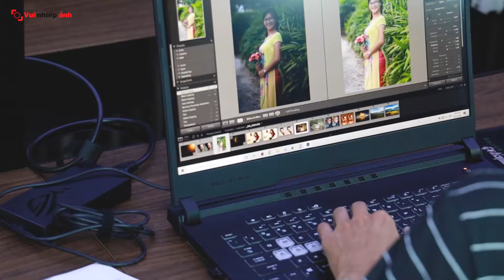VNA_WORKSHOP LIGHTROOM CĂN BẢN CÙNG NHIẾP ẢNH GIA HỌC PHẠM | HÀ NỘI |13.8.2020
Vào ngày 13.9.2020, Vui Nhiếp Ảnh Hà Nội đã tổ chức khóa đào tạo Lightroom cơ bản dành cho các anh chị mới làm quen với việc hậu kỳ ảnh. Qua buổi học này, hy vọng cả nhà có thể nắm được các kiến thức cơ bản về các công cụ trong Lightroom, các tip chỉnh sửa ảnh căn bản. Cùng đón chờ các chuyên đề hậu kỳ ảnh tiếp theo của VNA nhé.

🎥 Cameraman: Huy Minh, Sơn Nguyễn
🎥 Video Editor: Huy Minh